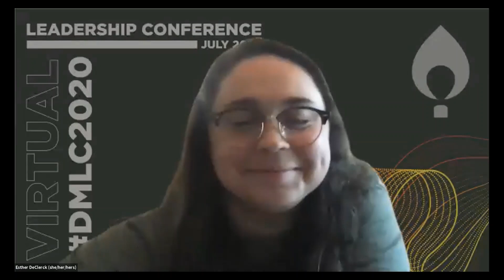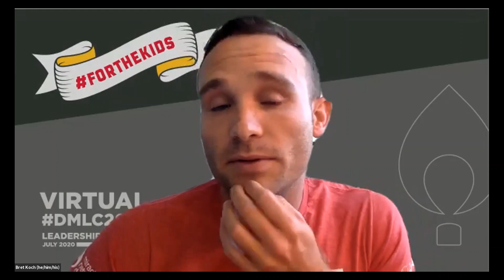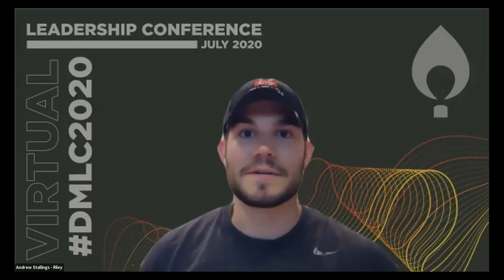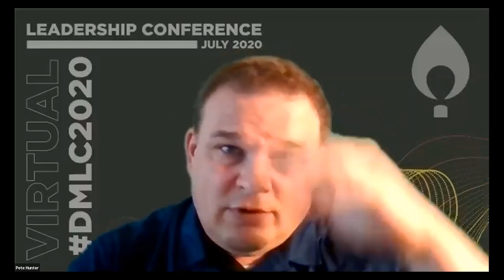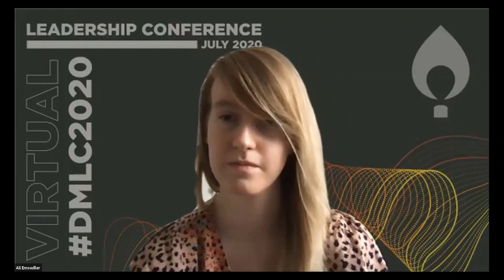Advisor Workshop Day 2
Q&A with four advisors about their DMLC presentations.  Panelists include Casey Carr, Megan Frischmeyer, Ali Emswiller, and Pete Hunter.  Hosted by Alyssa Rollins and Bret Koch.
About Miracle Network Dance Marathon:
Miracle Network Dance Marathon is an international movement, involving over 400 colleges, universities and K-12 schools across North America that fundraise for their local Children’s Miracle Network Hospitals. Since its inception in 1991, Miracle Network Dance Marathon has raised more than $300 million, ensuring that no child or family fights pediatric illness or injury alone. For more information about Miracle Network Dance Marathon,